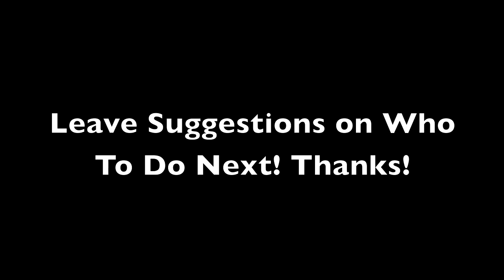Kyle Lowry Toronto Raptors Highlights-2013/14 Season HD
HD Toronto Raptors Point Guard Kyle Lowry Highlights from 2013/14 Season with crossovers, step-back jump shots, three point jump shots, drives, fancy layups, fancy passes, alley oops, layups, offensive rebounds, steals, blocks, pull-up jump shots, ankle breakers, no look passes, fade-away jump shots.